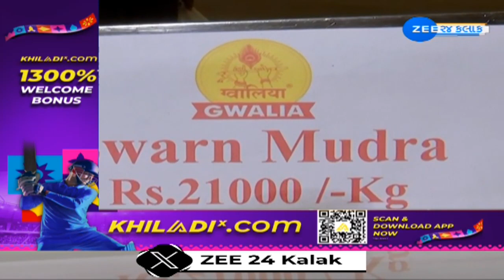Diwali 2023: સૌથી મોંઘી મીઠાઈ બની અમદાવાદમાં, 'સોનાની આવી મીઠાઈ' તમે પહેલા ક્યારેય નહીં ખાધી હોય!